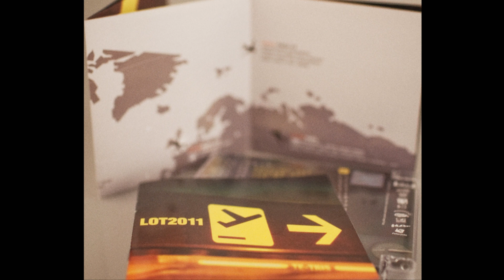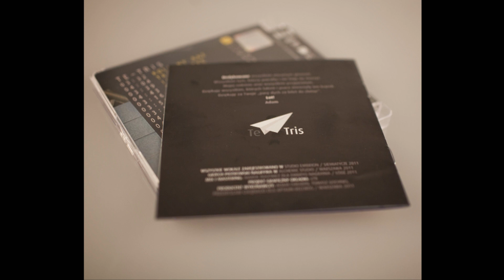14. Te-Tris - ...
Aptaun Records prezentuje utwór pochodzący z albumu Te-Trisa "LOT 2011", którego premiera wypada na dzień 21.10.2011r.. Album możesz kupić w dobrych sklepach muzycznych oraz na

KUP MP3 - SMS o treści HIT.21530 na numer 7268 (2,46 pln)
KUP DZWONEK - SMS o treści HIT.21509 na numer 7168 (1,23 pln)